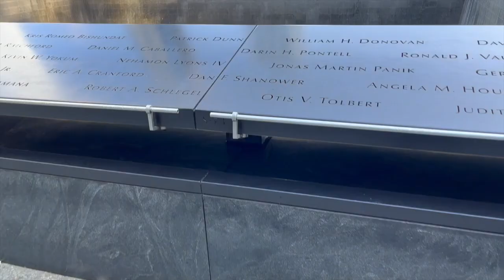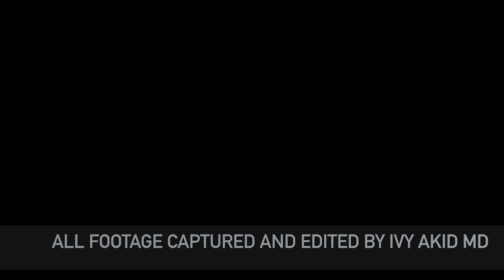New York City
Visit New York City.
This is a brief overview